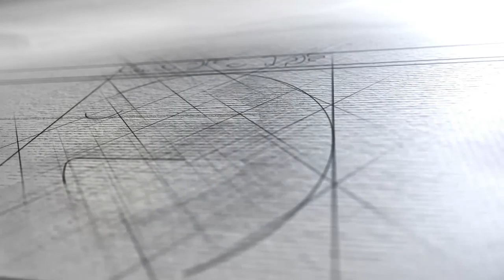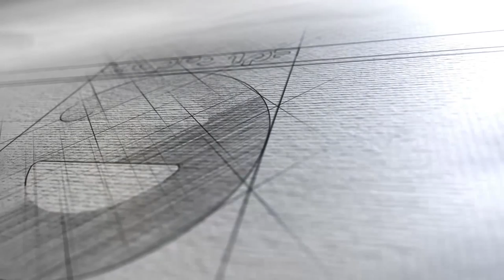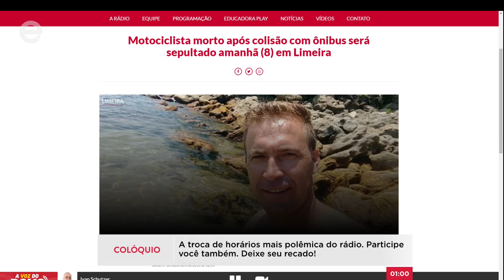Colóquio (07/12/18)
Educadora.Am
Educadora.TV